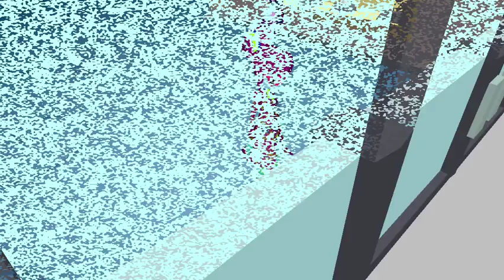PRINCESS BERRY | Freindship Games - Part 1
Welcome to my universe, Princess Berry! :D